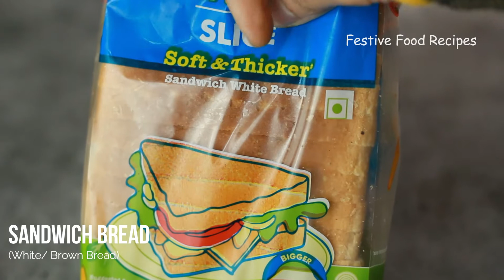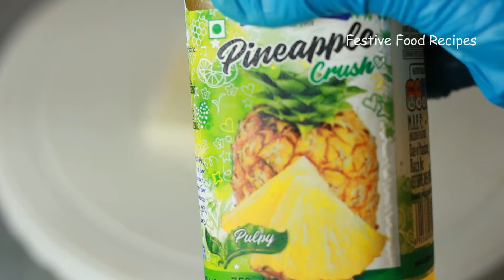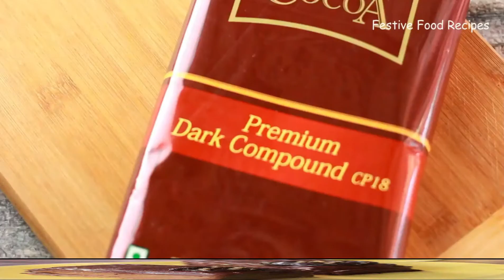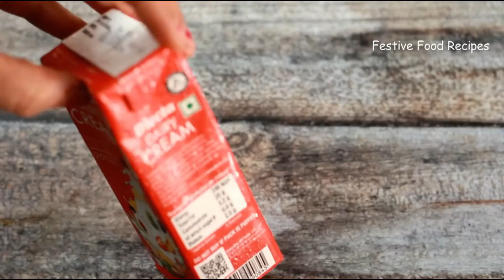Only 15 Minutes!!! 50 रू के खर्च मे बनाये 3 तरह की पेस्ट्री| no bake cake recipe | easy cake recipes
Aaj Festive Food Recipes me ban rahi hain 3 Super Soft Pastry recipes, Chocolate Pastry / Chocolate Truffle pastry, strawberry pastry/ jam pastry  & Pineapple Pastry.

00:00 intro
02:04 whipped cream recipe
03:04 Pineapple Pastry Recipe
08:56 Strawberry Pastry Recipes
11:27 Chocolate Ganache Recipe
11:18 Chocolate Pastry Recipe

Easy Party Recipes ~

Related Queries ~
Festive food Recipes,
no bake cake,
no bake cake recipe,
no bake desserts,
no bake recipes easy,
no bake recipes for kids,
chocolate pastry recipe,
pineapple pastry cake recipe,
pineapple pastry recipe,
bread cake recipe,
instant cakes,
चॉकलेट पेस्ट्री,
बिना ओवन केक,
fruit cake recipe easy,
fruit cake recipe,
fireless cake recipe,
fireless cake with bread,
bread desserts easy,
strawberry cake recipe,
jam pastry recipes,
pastry,
cake
chocolate pastry,
fireless cake,
sponge cake,
eggless pastry,
vanilla cake,
cake recipes,
cake without oven,
chocolate cake,
tea time cake,
birthday cake,
instant cake,
chocolate ganache,
cake in kadai,
biscuit cake,
फ्रूट पेस्ट्री,
how to make pastry,
whipped cream recipe,
cake icing,
cake decorating,
no oven no egg cake,
चॉकलेट पेस्ट्री,
christmas cake,
new year cake,
बिना ओवन केक,
icing recipe,
fruit cake recipe,
ganache recipe